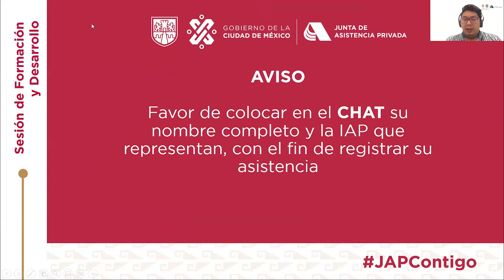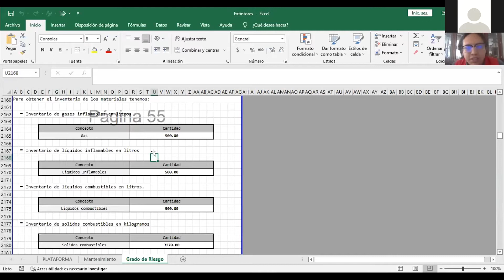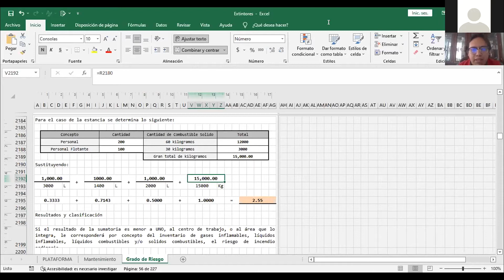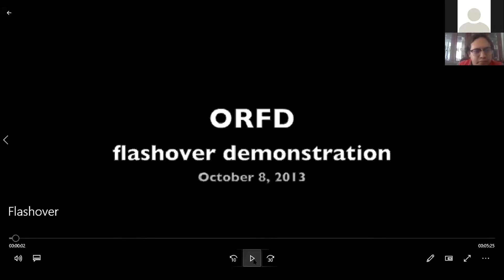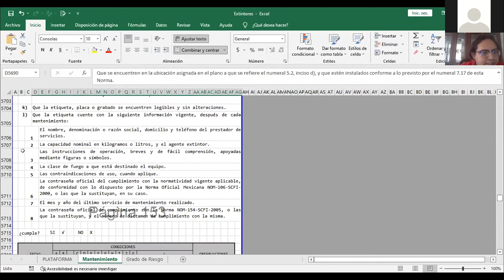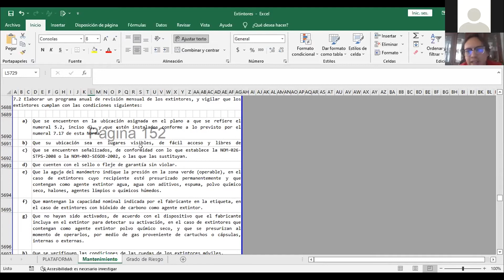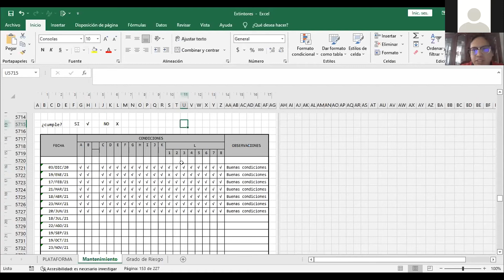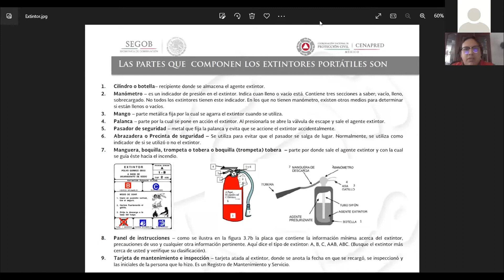Brigada de Prevención, Combate y Extinción de Incendios Sesión 2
05/10/2020 Sesión de Formación y Desarrollo que tiene por objetivo dar a conocer los elementos conceptuales básicos para el trabajo de un brigadista de prevención y combate de incendios.